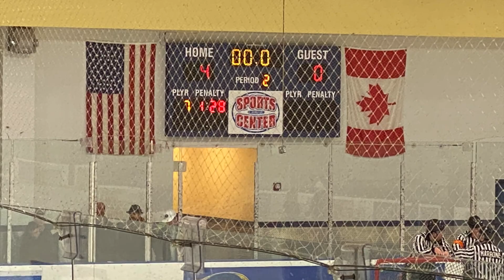Farmingdale D2 Ice Hockey Playoff Game 1 vs Fairfield